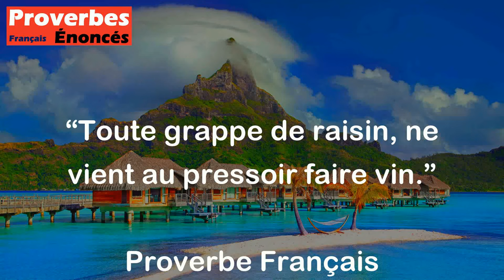Proverbe Français - Toute grappe de raisin, ne vient au pressoir faire vin.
Ce proverbe français signifie que tout ce qui semble prometteur ou avantageux au premier abord ne se révèle pas toujours bénéfique ou fructueux par la suite. En d'autres termes, il ne faut pas se fier uniquement aux apparences, car la réalité peut être différente de ce que l'on imagine de prime abord.